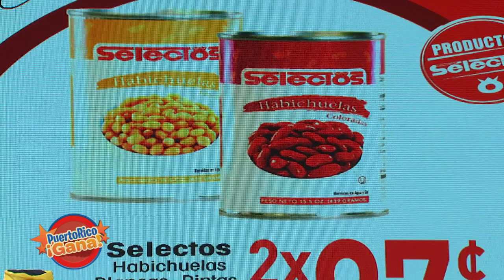Puerto Rico Gana - 1–21-2021- #3